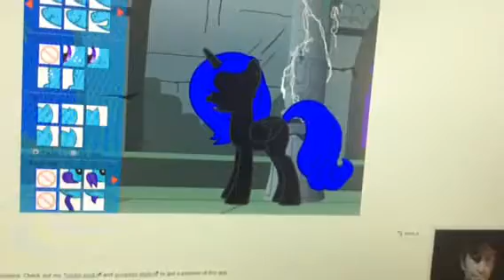Nightmare moon vs mane 6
Pony creator Royal princess ep 2